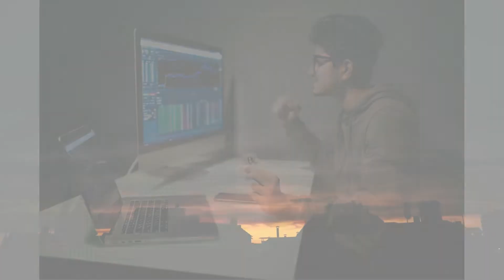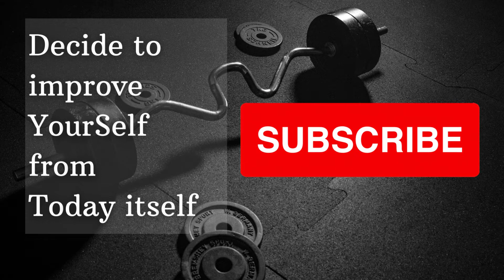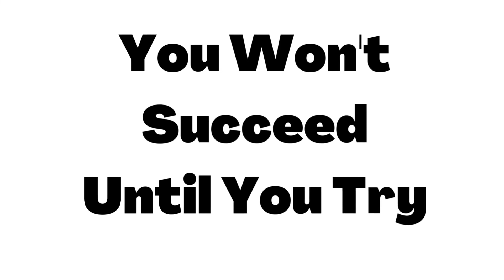Wake Up Early To Be in Top 1% : The Truth About How To Be Successful in Your Life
Wake Up Early To Transform Your Life - Starting Today
Get 13 months/Year. This is how top successful people changed their life.
How to Wake Up Early To Revitalize Your Life
The Science of Getting Up Early To Improve Your Life
Why You NEED To Wake Up Early To Recharge and Get Ahead!
Change Your Life by getting up 2 hours early.
This will give you time for side hustles, freelancing, learn new skills, follow your passion, take important decisions  of your life. Waking up early can push you in the top 1% successful people.
Make this your morning routine :
1. Wake up 2 hours early from your regular wake up time.
2. Stretch yourself
3. Drink adequate water sip by sip.
4. Meditate for 15 minutes.
5. Start the work you want.

We all need self-improvement in our life. Self-improvement is a journey.
Watch our videos and improve your life.
Do susbcribe and help us grow!

Bella Vita Organic Perfums

Video also covers below topics :
how waking up at 4am changed my life?
how waking up at 4 30 can change your life?
how waking up early changed my life ?
how waking up at 5am changed my life ?
how waking up early can change your life ?
how waking up at 3am changed my life ?
how waking up early help ?
how waking up at 5am made me a millionaire?